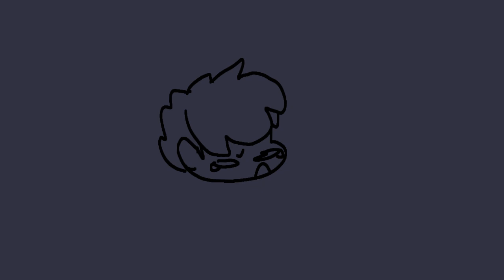I’m not ok . . .